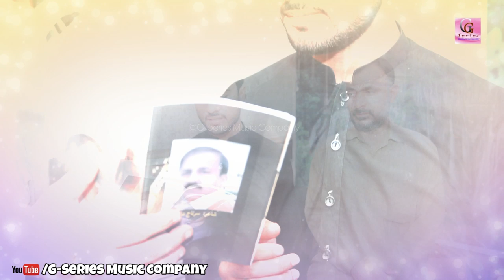Pashto New Songs 2019 Mala Ba Wada Kawey - Syed Kamal || Pashto Latest HD Songs 2019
G-Series Music Company presents Pashto new beautiful song "Mala Ba Wada Kawey" in awesome voice of "Syed Kamal",  Heart touching music of "Janat Gul" and brilliant lyrics of "Sartaj Ajiz".

Credits :
Singer : Syed Kamal
Lyricist : Sartaj Ajiz
Audio Engineer : Salman Janat Gul
Producer : Zeeshan Janat Gul
Audio Studio Facilities : G-Series Studio Peshawar
Technical Facilities : G-Series Studio Peshawar
Record Label : G-Series Music Company